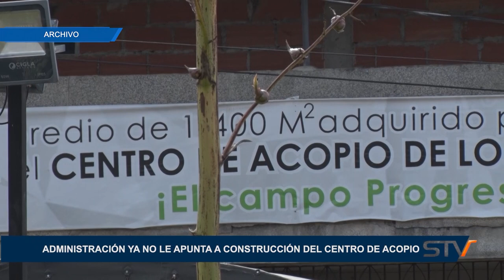ADMINISTRACIÓN YA NO LE APUNTA A CONSTRUCCIÓN DEL CENTRO DE ACOPIO